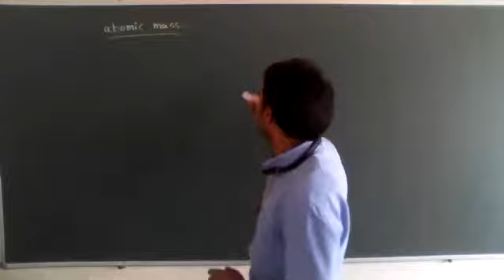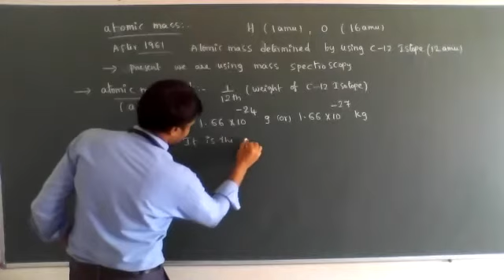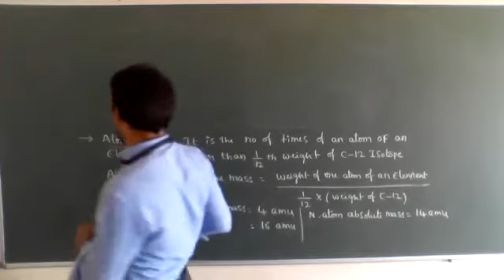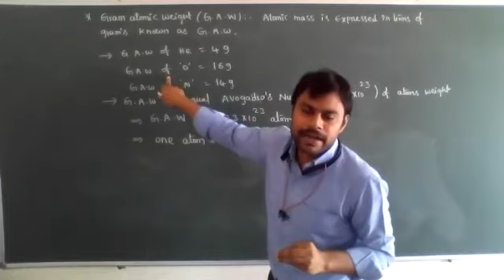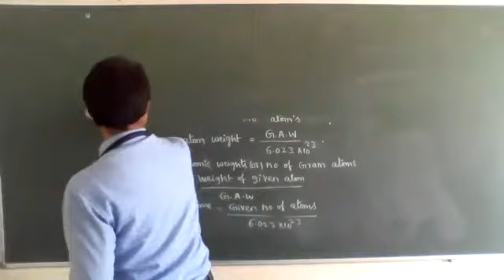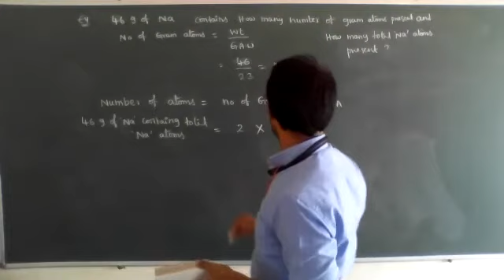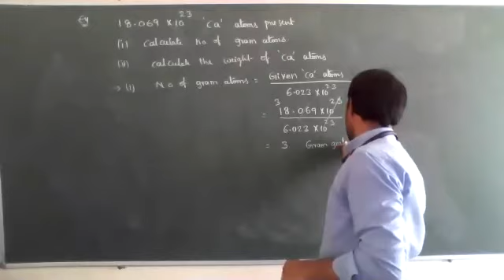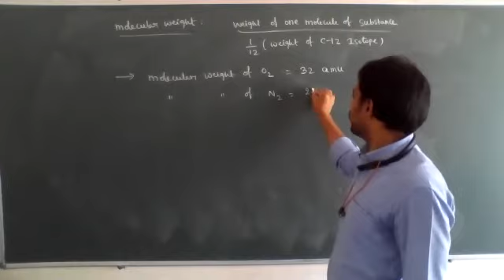ATOMIC MASS, GRAM ATOMIC WEIGHT AND RELATED PROBLEMS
I - PUC SOME BASIC CONCEPTS OF CHEMISTRY PART-7